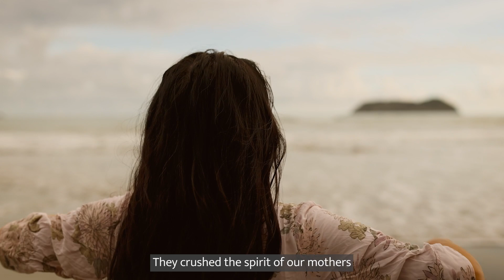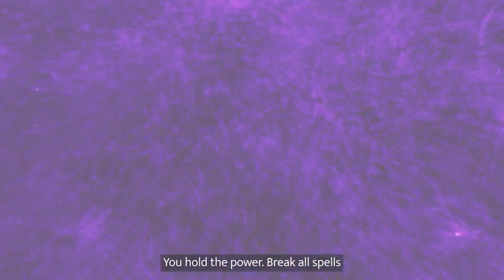A Love Letter To Women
A Poem By: Xi EarthStar Healer
Cinematography: Mich Chiu
Sound Design: Julie Fink

My Beloved Woman
Do You Remember?
The songs singing in your Heart,
The Joy and Beauty of Life
The wisdom dancing in your Womb,
Imbued with the Power of God

They tried to erase us, bury us, set us ablaze
But most of all they made us Forget Our Selves
They crushed the spirit of our Mothers,
To dry up the Wisdom Rivers,
And the Ancient Knowing in our Blood,
Was never passed on to our Daughters

My Beloved Woman, Let the tears flow from thine eyes,
Let the grief in your heart be free
And the Fear in your Hips release
Lean into the gentle sway of a sensual danceHeld in the Strong Arms of Boulders, Mountains & Holy Father

You Are the Divine Mother
The Essence of Our Being
Divine Nectars of Creation

To have to ask is our modern Tragedy
But if they asked Me, I would ask my Body
For She is the Womb that makes me the Woman

Dragon Mother. Giggling River. Volcanic Power. Beauty of Flowers. Holy innocence, resounding wisdom. The greatest Treasure.  The Source of Life.

The most coveted in all the World,
Hidden Inside of Every Woman
And yet, so rarely truly beholden.
Because to protect her from the wickedness of the fallen world, you hid her away.

By shrinking, playing small, becoming mute, not speaking your truth
Becoming rigid, playing in the Man’s World, fighting for your Worth
Pretending to be Fine, in a baggy mom sweater

But your Radiance is the Sacred Fire of your Feminine Spirit,
And every perverted glance spills a poisonous water,
every degrading movie smothers you smaller

But this Radiance is your Super Power
Woman is Womb, is Mother, is Stargate
Of the Holy Mothers Essence
Your body is a Gateway

Between Heaven and Earth
A woman is a Creator
You bring nourishment everywhere You go
You enliven the land with your joy
Bring abundance through your dance
Radiate peace in your blooming

My Beloved WombMan,
Are you Ready?
To reclaim the Sacred Codes of Living Creation
You are the Answer, You hold the Power
Break All Spells We can do this Together

My Beloved Sister, Take my Hand,
My Daughter enlivened the Wisdom Rivers
The Ancient Knowing has re-awakened
And We Carry the Voices of All Our Mothers

Beloved Sister, do you hear the call?
The shivers, the whispers, the dissolving of boulders,
The longing of your Body, to Birth in pleasure and ecstasy
All of this is Yours
Claim Your Birthright
The Knowledge of Womb Creation
Join us in the Temple